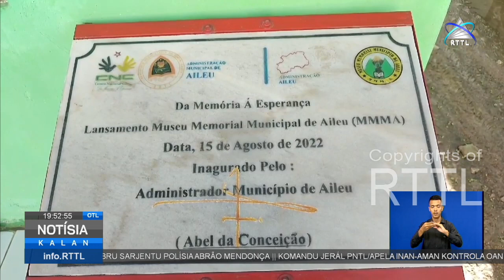Espasu Muzeum Memorial Munisipiu Aileu Kloot